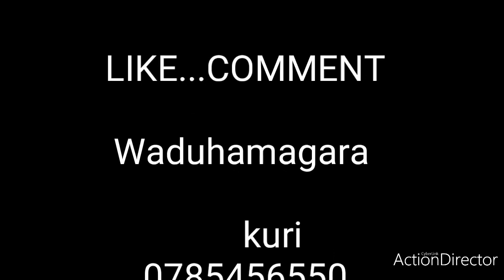Film umukirisito wanamutse S02Ep03 mm manzi na Minyururu bahunze RIB kubera amahano bakoreye p manzi